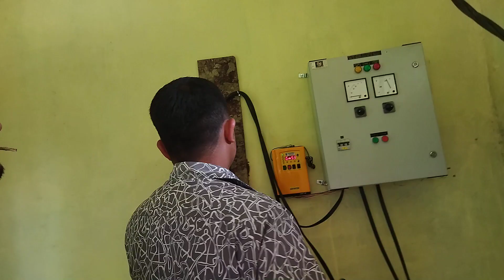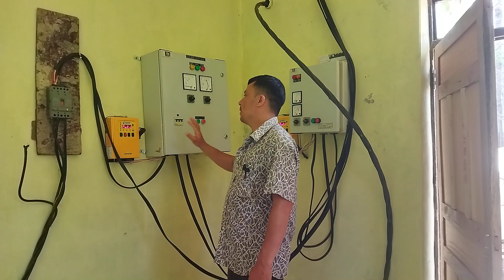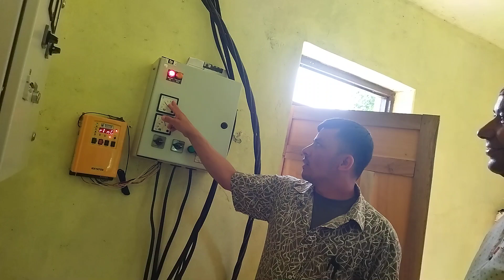Ranipani water lift sanitation project